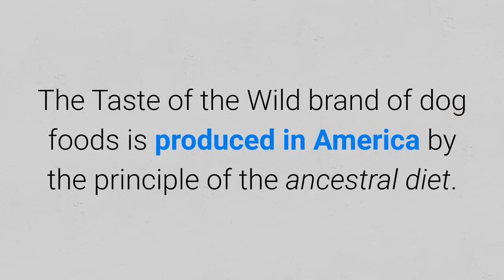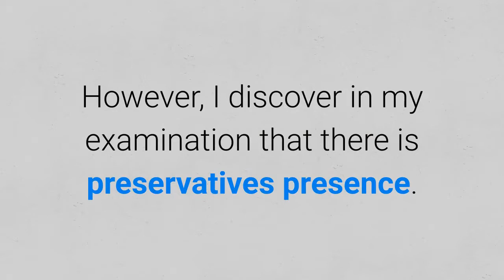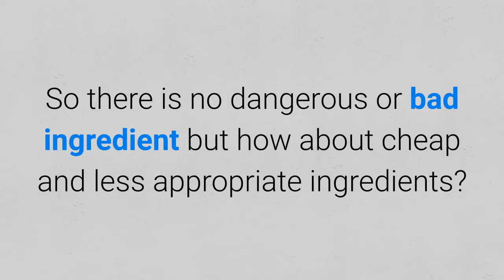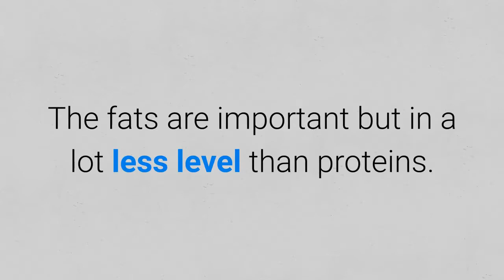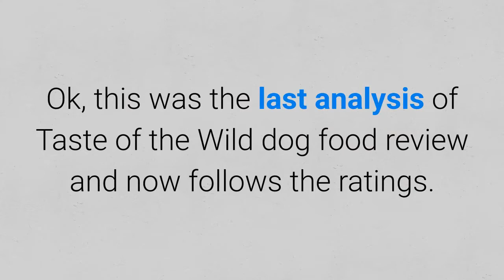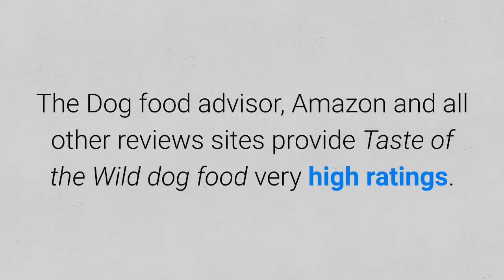✅ Taste Of The Wild Dog Food Review & Rating 2019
How to eliminate bad dog behavior rapidly?

Introducing Brain Training for Dogs
Brain training for dogs will eliminate bad behavior and create the obedient, well-behaved dog of your dreams in few hours.

Anybody can use the system because it covers every conceivable problem, it's easy to understand with step by step guides, professional CPDT-KA certified dog trainer dog trainer Adrienne Farricelli is there to personally provide support, you get access to a private forum, and a lot more.

Get the best dog training system
You will dramatically improve your dog's obedience, eliminate troublesome behavior like barking, chewing or aggression, have your dog effortlessly sit, lie down, stay, heel, drop and walk by your side.

Taste of the Wild dog food has been rated 91/100. Why? The unbiased dog food judge research reveals secret facts about...

💵 Tip Jar: 💵
Bitcoin: [14yyb87SSpzXpLnoXCa9ff6kLY5oEJjUwP]

Do you want to see unbiased dog food judge review of Taste of the Wild dog food?

I bet you do and in this video, I want to reveal you all secret facts about this popular dry dog food brand.

I am a dog food judge and I am searching for the healthiest and the best dog foods that will preserve your dog health and extend its life.

So is the Taste of the Wild one of these foods?

I made a review of Taste of the Wild high prairie roasted bison and venison which is the most popular food in the world.

Let's start Taste of the Wild review.

1. Basic information.
The Taste of the Wild brand of dog foods is produced in America by the principle of the ancestral diet.

This means that the dog's digestive system is adjusted for digesting a pray and this brand of food try to provide that kind of food for your pet.

So the Taste of the Wild foods:
a) Contain a lot of meat.
b) Doesn't contain grain, wheat, soy, dangerous ingredients and preservatives.

In my examination, I discovered that these three facts are true.

In order to prove it to you, let's see the ingredient analysis.

2. Ingredient analysis review.

As you probably know the most important things you need to look for in dogs foods are wheat, soy, grain, preservatives, and artificial colors.

This product does not contain any ingredient that could be connected with wheat, soy, and grain.

I found two preservatives:
a) Vitamin C
b) Vitamin E

Luckily both preservatives are natural and actually good for the dog and its health.

The last dangerous ingredients are artificial colors and Taste of the Wild food does not have them.

So there is no dangerous or bad ingredient but how about cheap and less appropriate ingredients?

I found few less appropriate ingredients in Taste of the Wild high prairie dog food:
a) Canola oil.
b) Pea protein.
c) Salt.
d) Tomato Pomace.

So these ingredients are not dangerous and level of this ingredients is very low so they won't affect a lot on the final judgment.

The last thing I examine in dog food review is composition and ratios.

3.  Composition and ratios review.

The Taste of the Wild high prairie roasted bison & venison composition:

a) Protein 32%.

The most important for dog food is that proteins are animal-based.

The main ingredients of this Taste of the Wild dog food are meats.

So very high amount of proteins are actually animal-based and that is the great source for dog strength.

b) Fat 18%.

The fats are important but in a lot less level than proteins.

To be a more precise ideal protein to fat ratio is 1/2.

The Taste of the Wild protein to fat ratio is 56% which is almost ideal.

Ok, now let's see the second very important thing and that is fiber level.

c) Fiber 4%.

d) Moisture 10%.

e) Vitamins & minerals.

It won't make me rich but it will help me to continue my work and to examine more dog foods.

I will be able to continue my mission which is saving as many dogs as I can from illnesses.